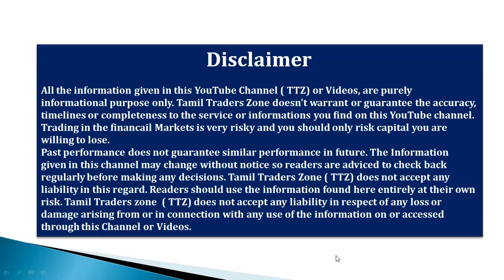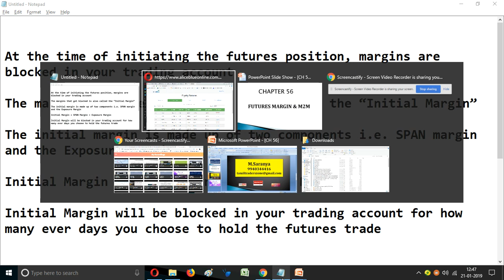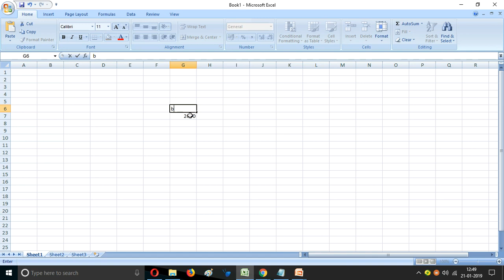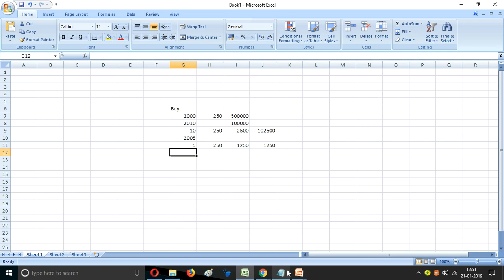CHAPTER 56|Futures Trading|MARGIN & M2M|NSE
At the time of initiating the futures position, margins are blocked in your trading account

The margins that get blocked is also called the “Initial Margin”

The initial margin is made up of two components i.e. SPAN margin and the Exposure Margin

Initial Margin = SPAN Margin + Exposure Margin

Initial Margin will be blocked in your trading account for how many ever days you choose to hold the futures trade

The value of initial margin varies daily as it depends on the futures price

Remember, Initial Margin = % of Contract Value

Contract Value = Futures Price * Lot Size

Lot size is a fixed, but the futures price varies every day. This means the margins also vary everyday.

Saranya
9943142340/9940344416